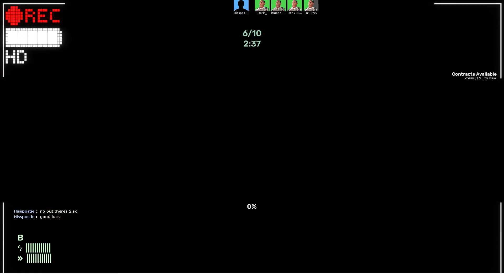Slender Fortress 2 | The Addiction (Nightmare) [#6]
I truly wonder how the white glow one works